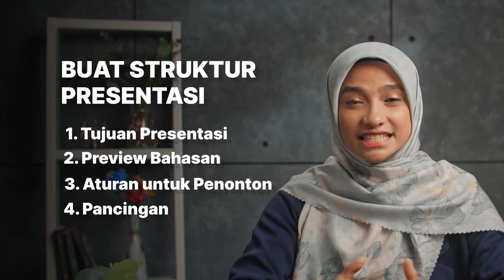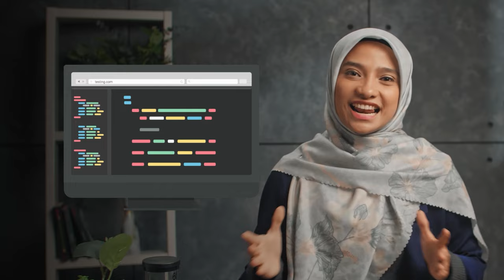BIKIN SEMUA PRESENTASI JADI SERU!!!! I Tips Public Speaking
Diakui atau tidak, bawain presentasi aja udah cukup susah bagi kita yang tidak terbiasa. Naah, ternyata; bikin orang mau dengerin presentasi kita juga enggak kalah rumitnya teman-teman. Pernah gak berada pada kondisi di mana, audience lebih milih buat ngobrol, main handphone atau bahkan tidur daripada dengerin presentasi kita?

Kalau pernah, your are on the right video. Teman-teman udah berada pada video yang tepat. Karena di video ini kita akan bahas dua senjata pamungkas yang bisa membantu presentasi kita jadi lebih menarik: pertama; benerin struktur presentasinya, ditambah satu jurus rahasia. Apa jurus rahasianya? Yuk, kita kulik dan belajar bareng di sini! Enjoy the video!
Taman Edukasi adalah wadah di mana berbagai kreator terpilih memproduksi video pembelajaran berkualitas di bidang akademik dan vokasi. Program ini didukung/disponsori oleh YouTube Learning kolaborasi bersama Kok Bisa. YouTube Learning Fund memiliki misi untuk menyediakan video-video edukasi berkualitas untuk jutaan pelajar dan guru di seluruh Indonesia, secara gratis. Jadi tunggu apalagi?